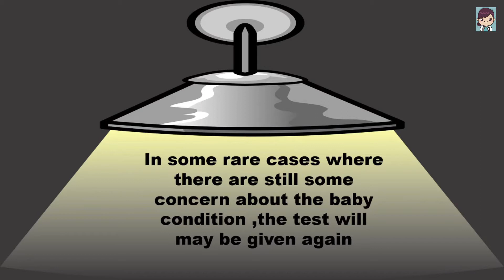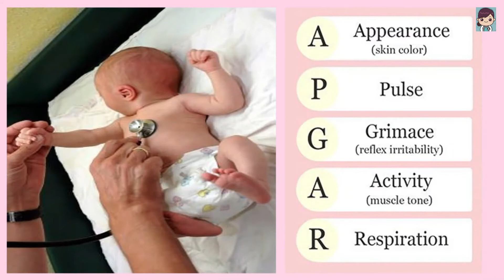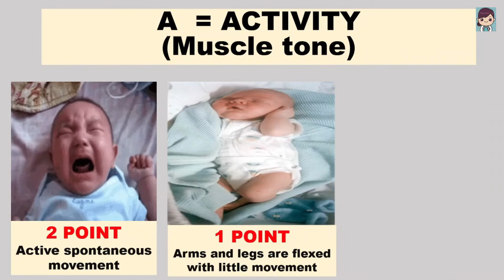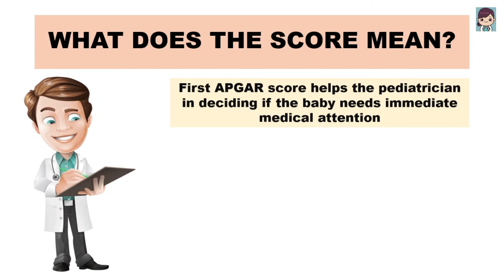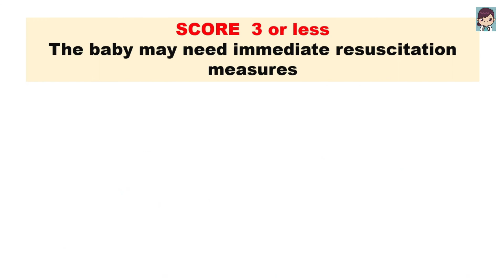Apgar score- chart ,definition and normal scoring| newborn screening |नवजात शिशु की जांच| HINDI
The Apgar score is a method to quickly summarize the health of newborn children against infant mortality. Virginia Apgar, an anesthesiologist at New York-Presbyterian Hospital, developed the score in 1952 to quantify the effects of obstetric anesthesia on babies.